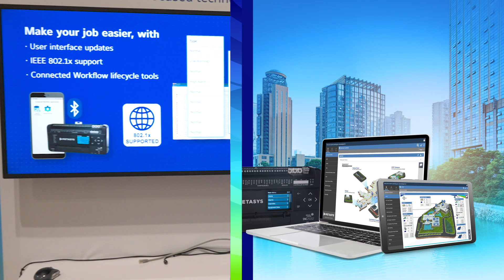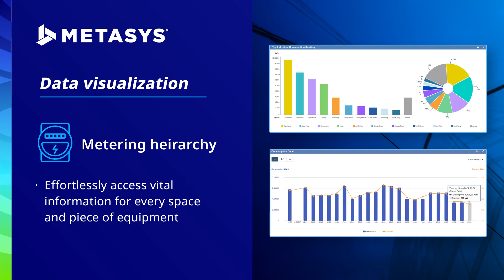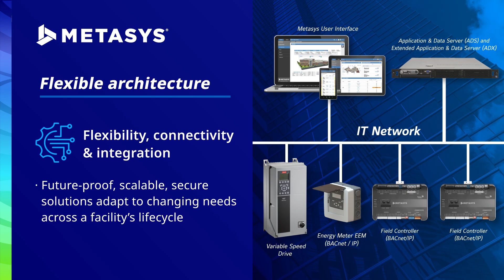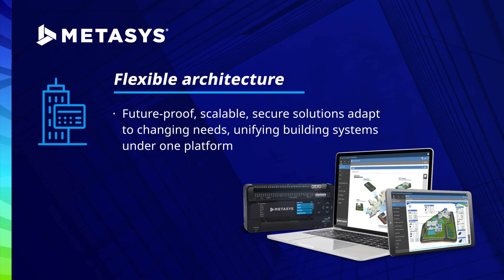An expert look at Metasys 14.1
Babak Haghayeghi, product management director of building automation systems, global products, steps through enhancements to data visualization, including energy dashboards, cybersecurity and compliance, and flexible architecture, including BACnet Advanced Workstation capabilities.